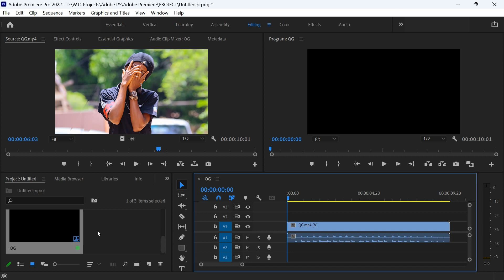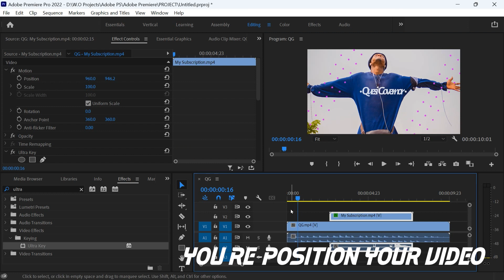REMOVE GREEN SCREEN IN ADOBE PREMIERE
Do well to leave comments on things that you find it hard to understand through the process and I will be willing to answer as and when, thank you.